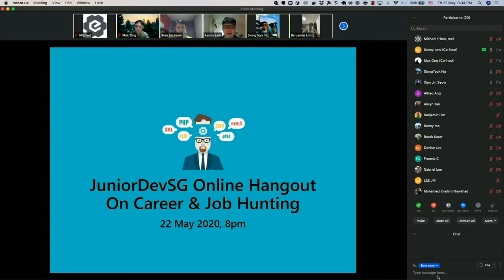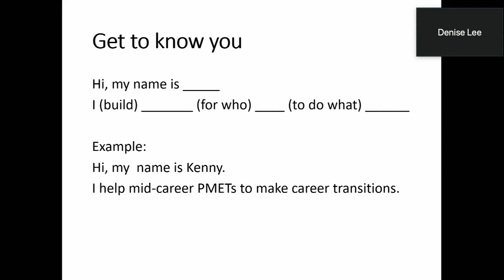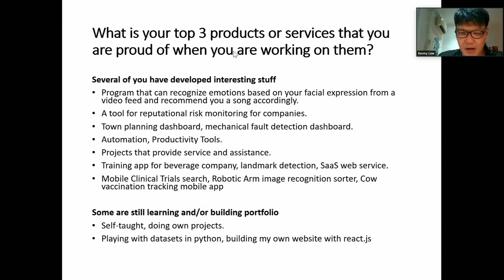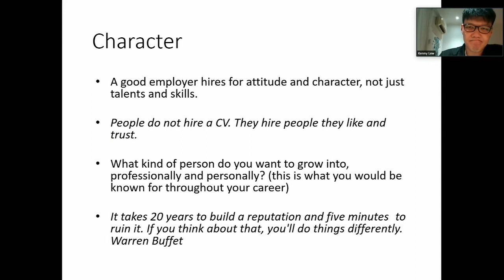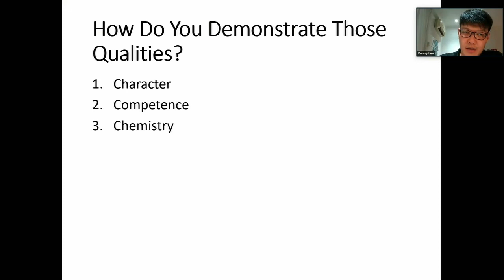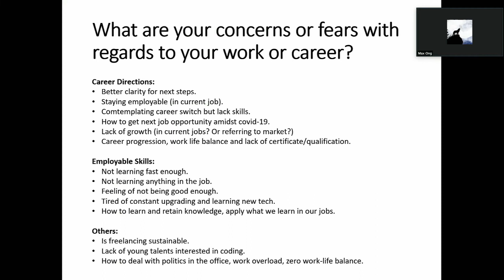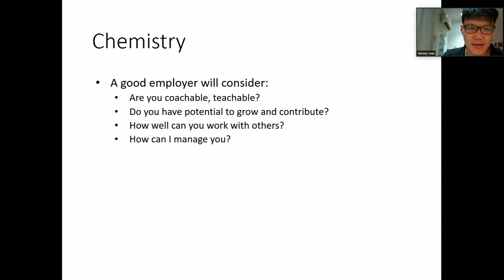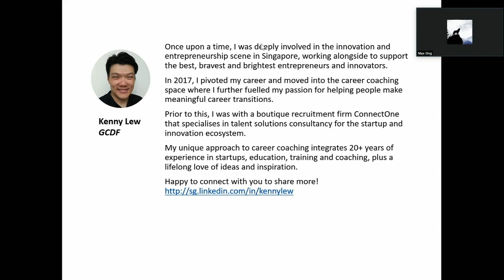Hangout On Career & Job Hunting - JuniorDevSG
Speaker: Kenny Lew
Lead Career Coach at The Innovators Institute

Speaker Bio

Once upon a time, I was deeply involved in the innovation and entrepreneurship scene in Singapore and Asia, working alongside to support the best, bravest and brightest entrepreneurs and innovators.

In recent years, I became a career coach in order to pursue another passion of mine - to equip brilliant mid-career professionals with the relevant skills, mindset and network to make meaningful career transitions in an increasingly disruptive world.

My unique approach to career coaching arose out of my hybrid background which blends 20+ years of experience and insights in startups, education, training and coaching, plus a lifelong love of great ideas and inspiration.

Happy to connect with like-minded folks on a similar mission!